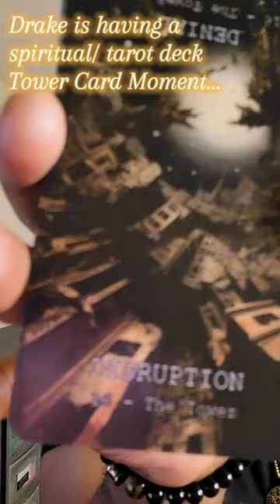Drake is having a spiritual/Tarot Deck tower card Moment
it's the Inevitable disruption. that occurs to try to get yo (silly) behind back on track. and Back on the path of righteousness. it was Definitely time for a change.

Shoot it a like if you like it!! as it really does help the channel grow.

I appreciate it 🙏🏾. And Thanks to all that do.

And I promise the more support that comes in, the MORE I will drive even harder to give you more. Especially if you love Bone thugs n harmony!! I tend to do their stuff alot. It's really fun. tbh